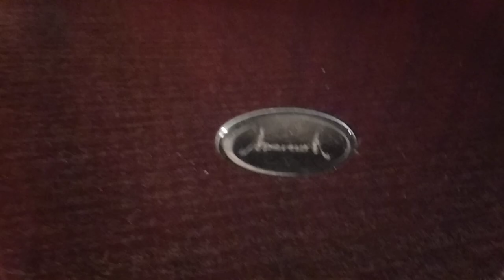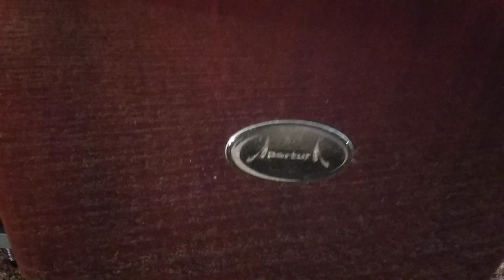Apertura Edena speakers - AIIUXITY Int One Mk II integrated amplifier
Black Audio Show 2022 - Elegant French Speakers paired with the new amplifier of a new company named Aiiuxity (Son of the owner of Vitus Audio )